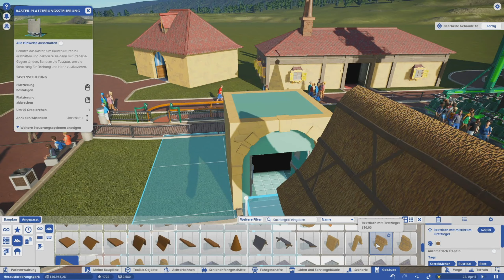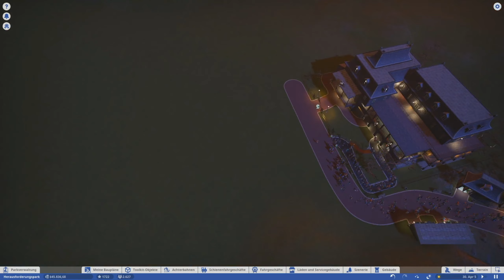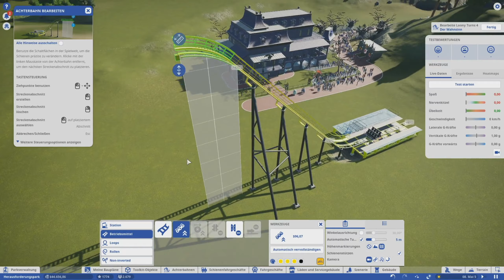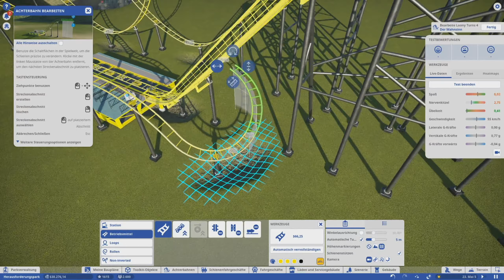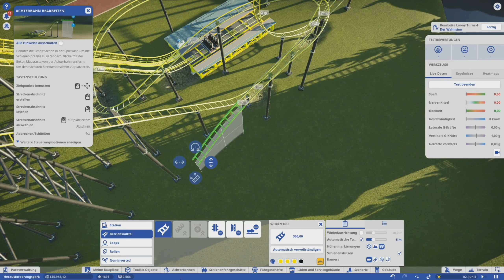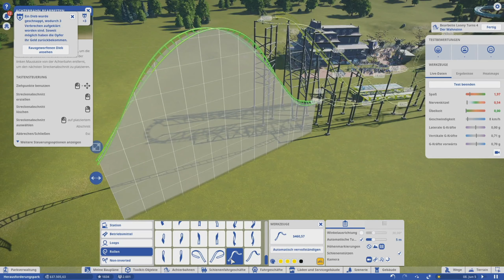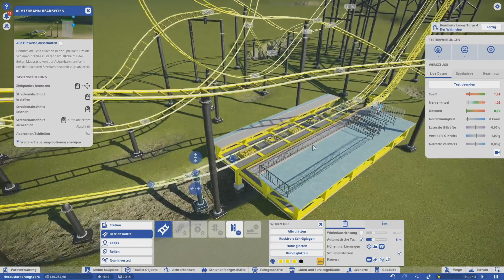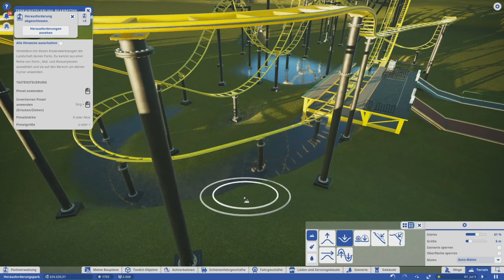Planet Coaster #20 Die erste selbstgebaute Achterbahn [Let's Play] [deutsch]